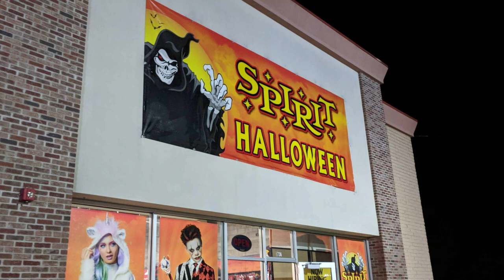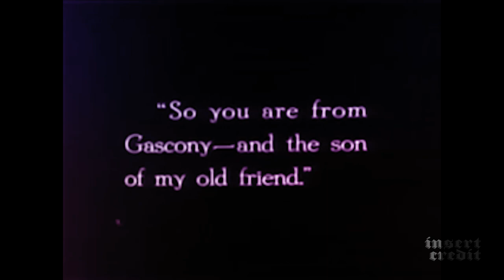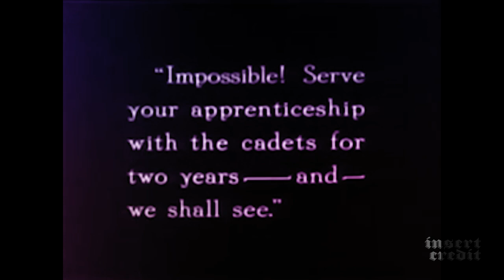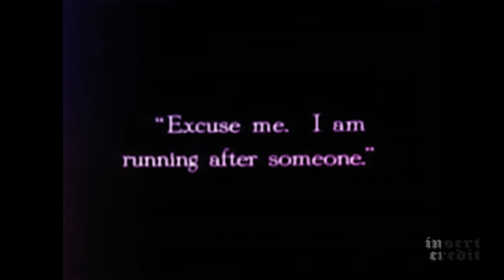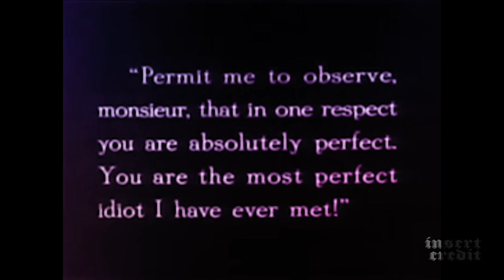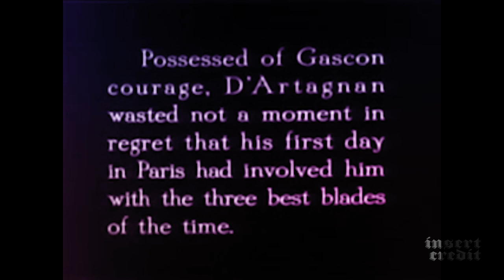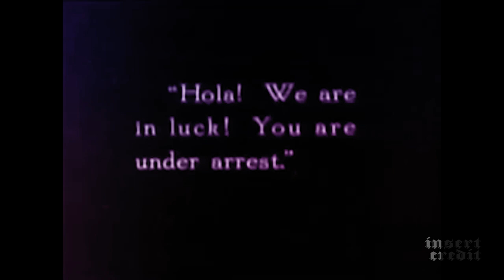Insert Credit Show 333 - Threetacular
Three of your favorite Insert Credit panelists cover three questions from Alex Jaffe, three listener questions, and three Lightning Rounds. Hosted by Alex Jaffe, with Frank Cifaldi, Tim Rogers, and Brandon Sheffield. Edited by Esper Quinn, original music by Kurt Feldman.

0. Intro (00:00)
1. What are your favorite video game conspiracy theories? (07:06)
2. Which hybrid characters in video games best take advantage of both halves of their nature? (14:33)
3. Adaptation Game: The Three Musketeers (19:19)
4. BluntForceMama asks: Do you have to play a game to like it? (26:10)
5. Spencer Gifts asks: Where are we in video game history parallel to other media? (28:20)
6. Crumar Bones asks: What are some games that look better through composite output rather than component or S-Video? (33:55)

DITHERED LIGHTNING ROUNDS: Violence Island Exhibition, GameFAQ&As: Kingdom Hearts III, and Name Design: Trilogy Endings (39:24)

Recommendations and Outro (54:24)